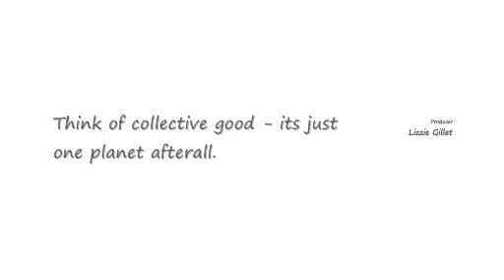UK Wind Farm, Local Opposition, Age of Stupid, Lady fooling herself, Part 2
A clip from the movie - The age of Stupid. It talks about present age and that we are stupid. Polls show that 70-80% British are in favour of wind energy but when it comes to installing wind turbines in areas nearby, there is a big protest. There are all sorts of reason about being absolutely surrounded by high masts (as if they are ghosts), spoiling view (as if they all look only towards turbines and no other direction), etc. Some may be jealous of neighbours making money by selling their farm for wind turbines. One lady even makes a fool of herself with is worth watching. She says she is very concerned about global warming and is in favour of renewable energy but immediately realizes that she made a blunder by admitting it. A minute ago, she was happy that council disapproved wind farm and it was a great victory for her. People need to be educated that fossil fuel is running out and the UK would not be able to survive prosperously unless considerable changes are made to the present system.